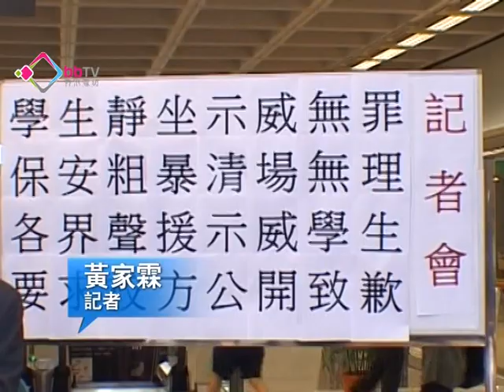城大學生會促校方致歉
行政長官梁振英月初出席城市大學活動期間有示威既靜坐學生被學校保安員強行抬走，城大學生會、教協及人權監察等組織發表聯合聲明，促請校方解釋當日保安安排及要求公開道歉。